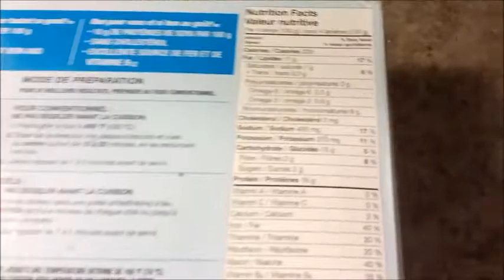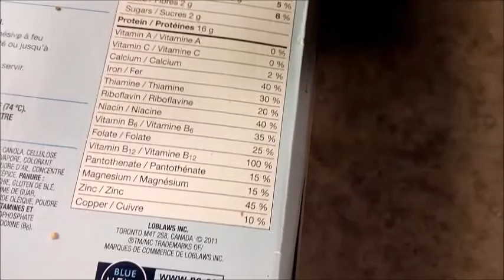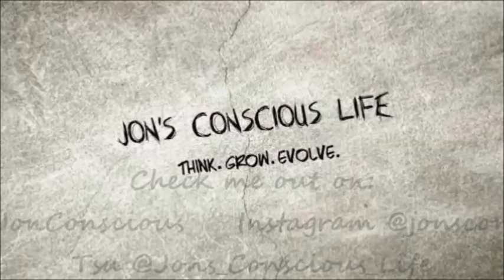Siezing the Vegan Moment + Grocery Store Employee Experience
No Eat to Live recipe test video today guys. Just having some convenience food and thought I'd share some thoughts on taking the opportunity to promote veganism when it presents itself. Also, my experience with a grocery store employee who had questions about what was in my cart.